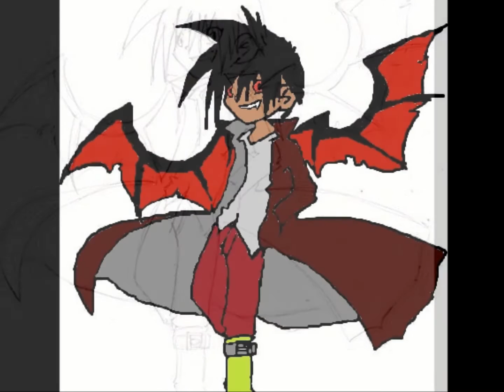2 ANS, 3 MOIS, 1 JOUR, 201 ABONNÉS, ET SURTOUT 500ÈME VIDÉO (merci à vous tous!)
Cette vidéo marque le fait que nous soyons à maintenant 500 vidéo, mais j'en profite aussi pour vous remercier tous, public, amis, et bien sûr autres Val et Valmar!